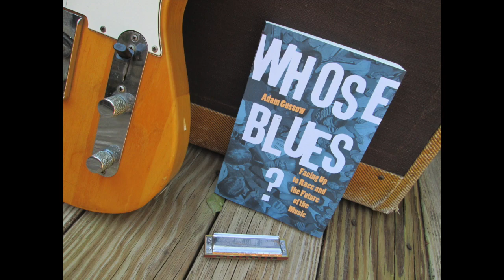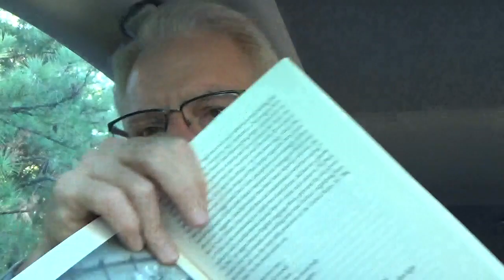"Whose Blues? Facing Up to Race and the Future of the Music," by Adam Gussow (preview)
Author Adam Gussow, a professor of English and Southern Studies at the University of Mississippi and blues harmonica teacher and performer, offers a quick overview of his fifth and latest book on the blues.  Published by the University of North Carolina Press (2020).

Gussow was recently featured in the Netflix documentary "Satan & Adam," along with Sterling "Mr. Satan" Magee (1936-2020), his partner of more than 30 years.

Gussow's  current musical project, Sir Rod & The Blues Doctors, features the singing of Sterling Magee's nephew, Rod Patterson: